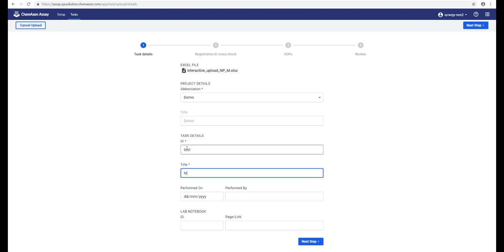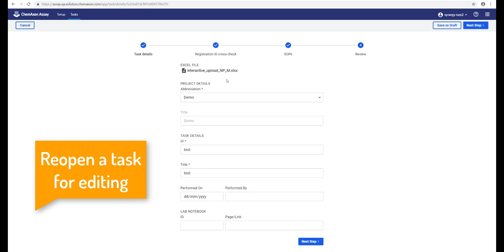ChemAxon Assay: Interactive upload of assay data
This short video demonstrates how to upload processed assay data for further analysis via ChemAxon Assay software solution. You can connect to any cloud or web-based platform, though ChemAxon offers this in a solution bundle with our compound registration system and the Plexus Connect, a data analysis and visualization software application.